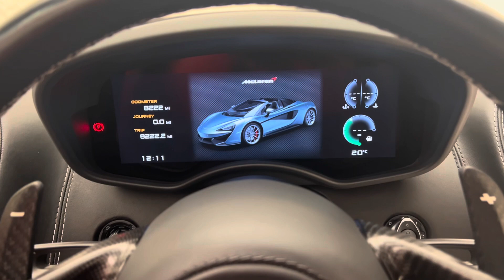2018 McLaren 570S Spider - MSO Kilo Grey - Walkaround & Interior & Revs | Romans International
In-depth walkaround of this 2018 McLaren 570S Spider with highlighted features & interior shots!

The McLaren 570S has been a game changer in its segment, delivering the McLaren DNA to a new customer base with another phenomenal driving machine. Powered by the same 3.8 Litre Twin-Turbo V8 found in the P1; the 570S produces 562 bhp (570PS hence the car's name) and 443 lb ft of torque via a 7-speed dual clutch gearbox. Despite some sensational performance figures one of the most impressive statistics is the car's lightweight construction, which despite the retractable hard-top roof of the Spider weighs just 1,313kg which is all down to McLaren's carbon fibre MonoCell II chassis design which made several improvements from the one used in the 650S.

With carbon ceramic brakes as standard and other key features including a class leading storage capacity of 144 litres, leather upholstery, and an infotainment system mounted on a floating centre console the 570S is sure to please the most discerning of supercar buyers. All in all, the 570S Spider retains all of the performance dynamics of the coupe due to clever technology tailored by McLaren, whilst providing you with the option to retract the roof when so desired for that added sense of occasion.

This particular example has received extensive treatment from McLaren Special Operations (MSO) to produce a highly custom and well equipped example. Featuring over £45k worth of carbon fibre options, all with a classy satin finish, this might just be one of the highest specifications we've seen. Painted in MSO Kilo Grey, with various MSO Indian Red accents on the mirrors and liberally applied to the Nappa Sport leather interior, this car certainly stands out against the crowd.

McLaren